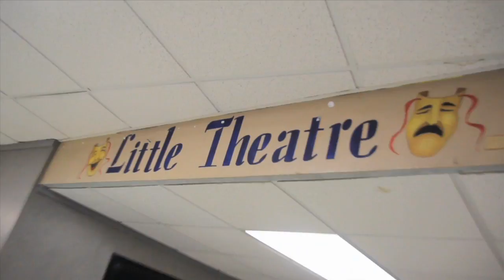Farmingdale State College Orientation Intro Video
A short introduction video for Farmingdale's 2012 incoming class